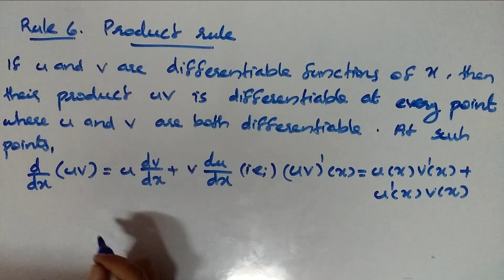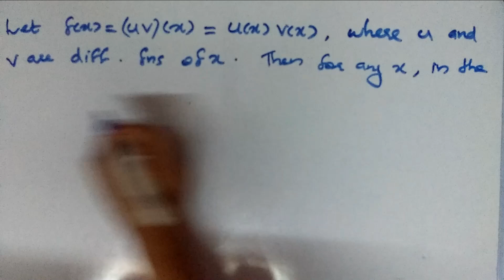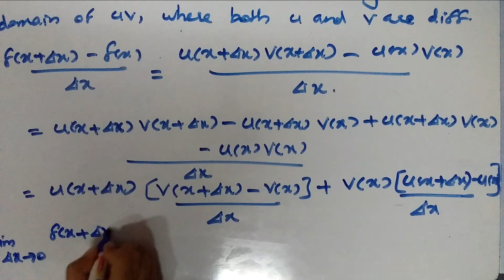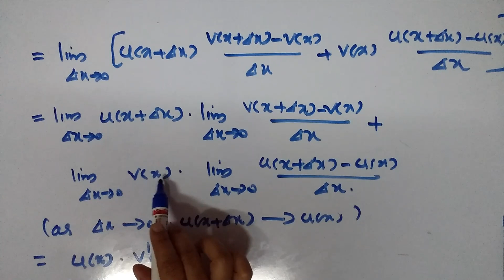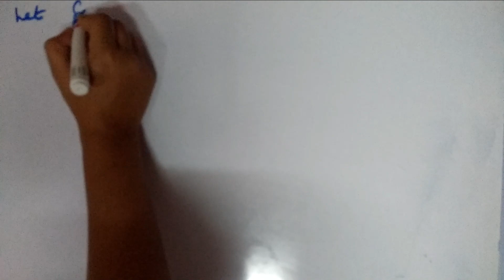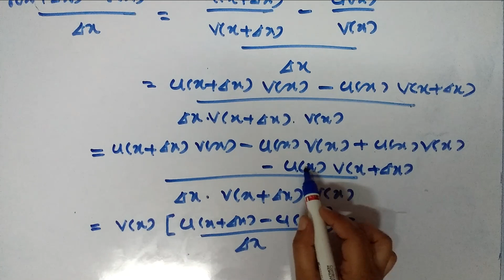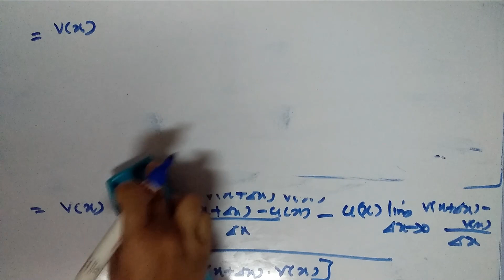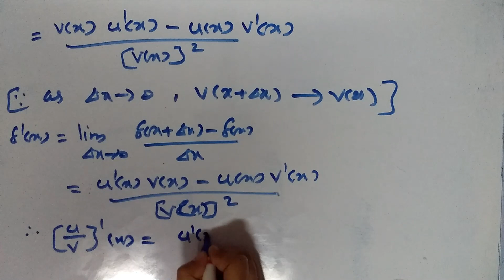DIFFERENTIATION RULES [CLASS 3 ] (For 1 st semester BSc complementary mathematics)